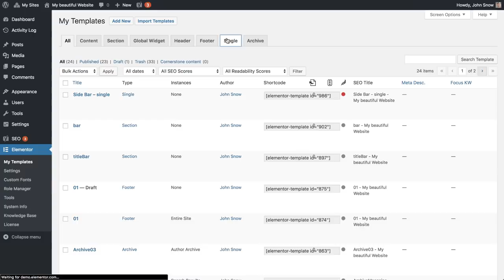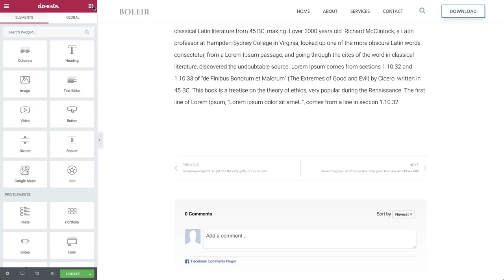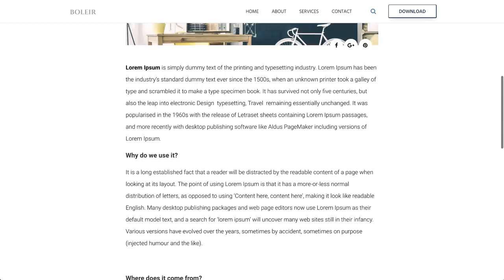Create a Promotion Box for Your WordPress Blog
In this video, you will learn how to create a beautiful promo box for your website using Elementor.
Use the promo box to promote your sales, special offers and anything else you want to highlight and bring focus to.